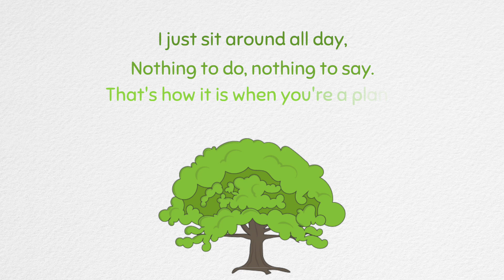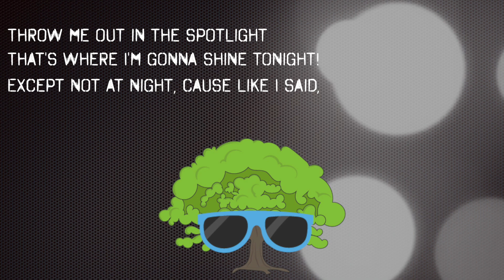Photosynthesis SONG- How Does Photosynthesis Work?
Here's a kids songs video about photosynthesis. We answer the question how does photosynthesis work for plants.

It's a catchy diddy about what plants do all day long- photosynthesis! It's how they make their food and why we have oxygen for us to breathe. In this song we found Mrs. Plant who was willing to sing for us.